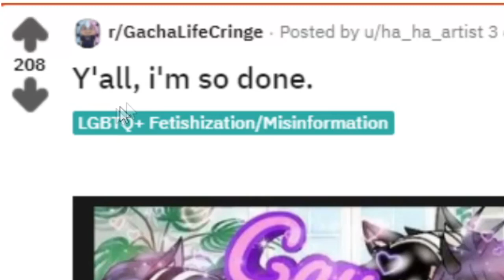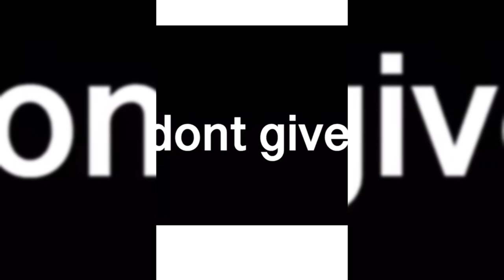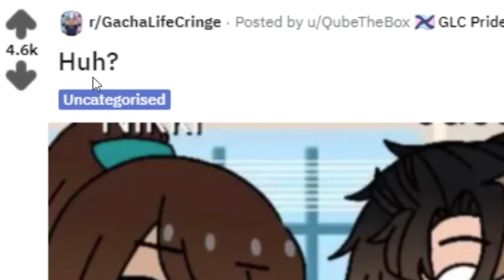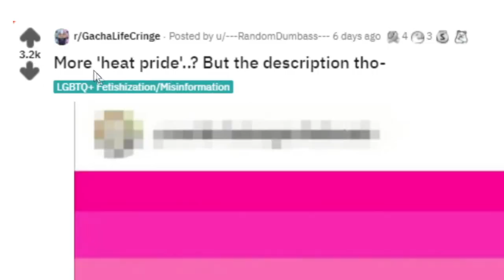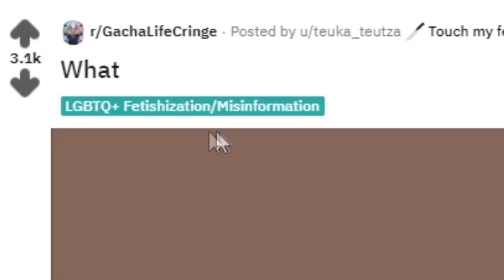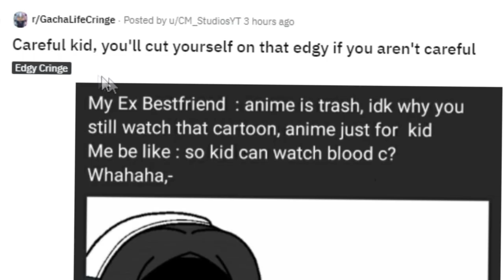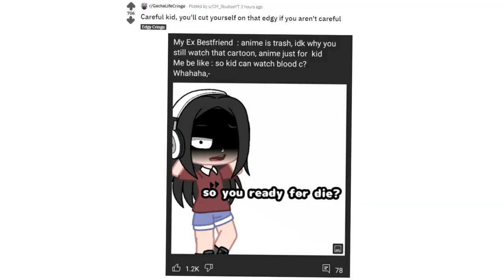R/Gachalifecringe Compilation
R/Gachalifecringe compilation R/Gachalifecringe this makes no sense
today we look at the top post on R/Gachalifecringe and enjoy some gachalife